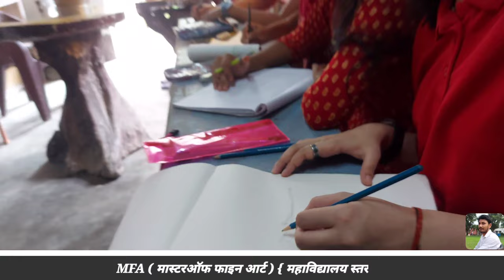Still life painting class || Sunday || fine Art gallery (Lalit Kala academy) Rajat sinha